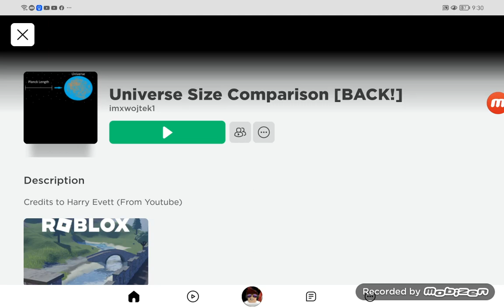I got Error Code 769😰💀